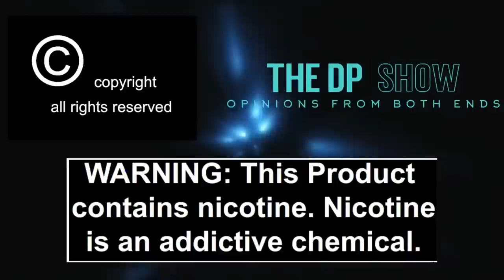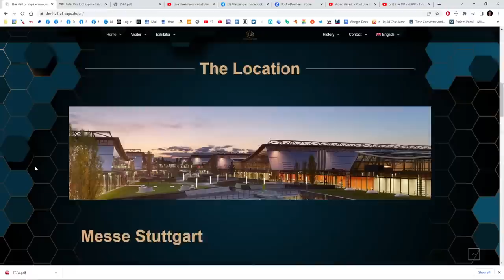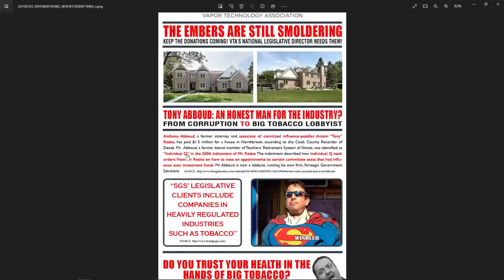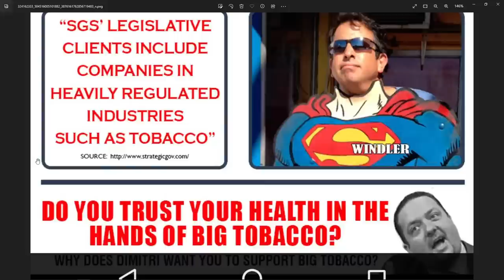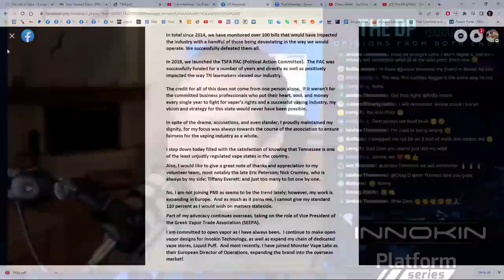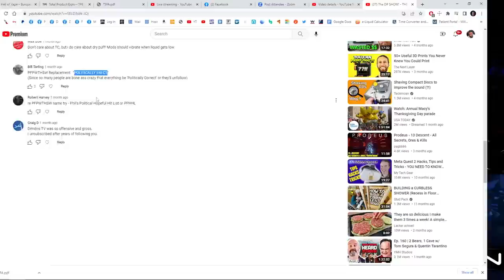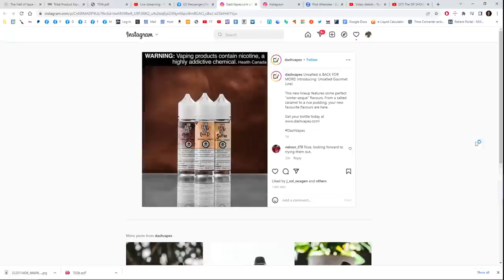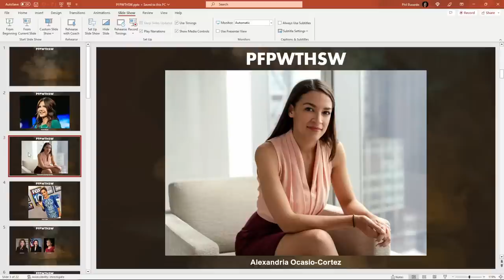The DP SHOW! - VAPING IN 2023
Vaping in 2023?  What's it gonna be like?
Vaping News
The late stocking contest
General chat
SHOTS!!!

All links can be found on TasteYourJuice.com.

Support Vaping!